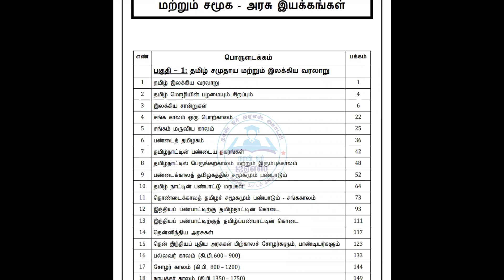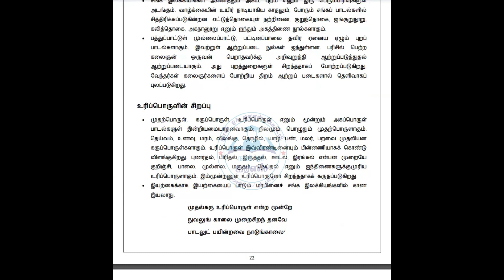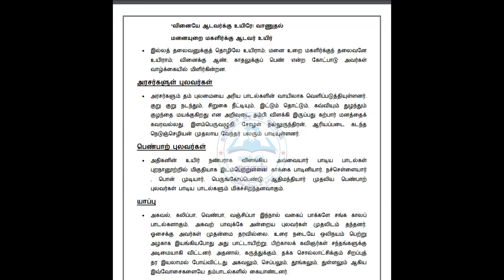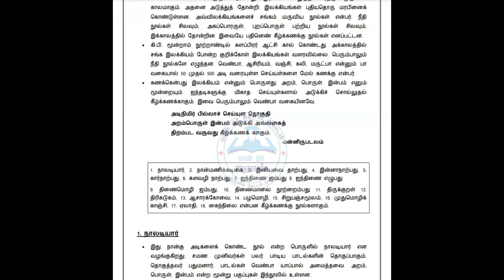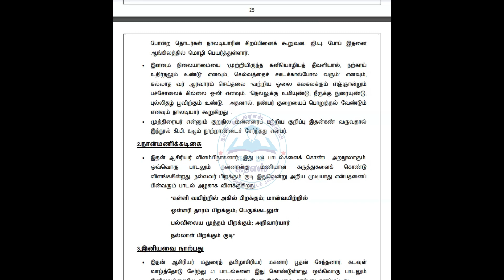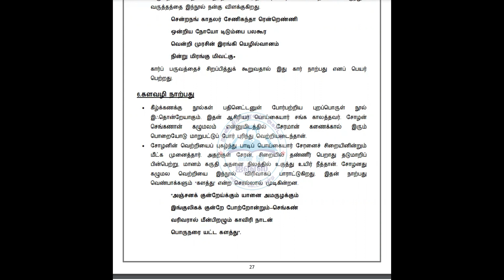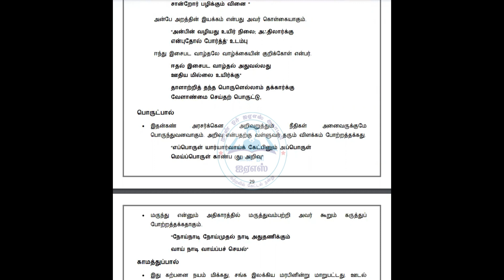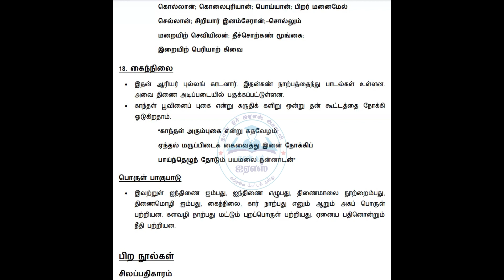UNIT -VIII -- சங்க காலம் & சங்க இலக்கியங்கள்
To join Contact Ph:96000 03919
To join Whatspp group
Admission is going.